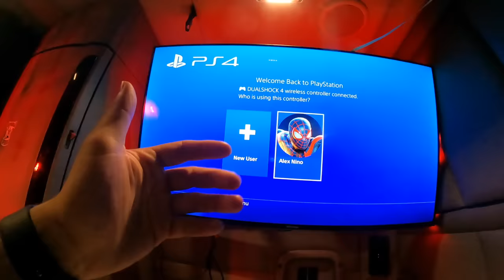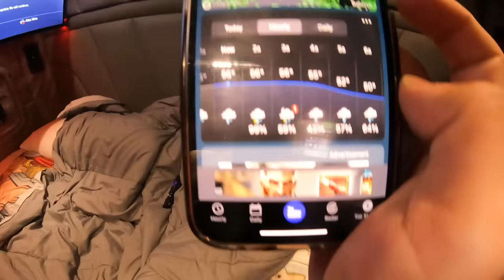Solo Overnight Truck Camping in a Severe Thunderstorm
camped out in my semi truck, played video games, ate a delicious sandwich then the storm rolls in.. crazy night to say the least